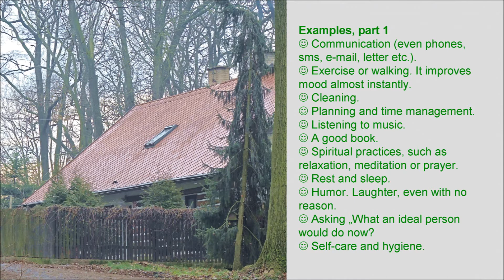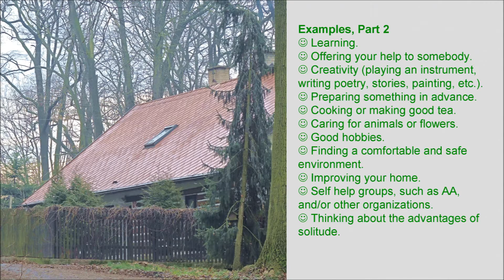Solitude: 22 Ways Out